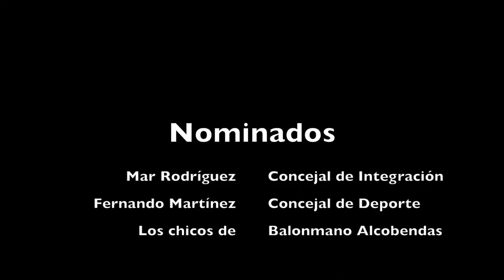IceBucketChallenge del Voleibol Alcobendas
El alcalde Ignacio García de Vinuesa retó a las chicas del voleibol Alcobendas y las chicas de animaron y retaron a la Concejal de Integración Mar Rodríguez, el Concejal de Educación y Deporte Fernando Martínez y a los chicos de balonmano Alcobendas